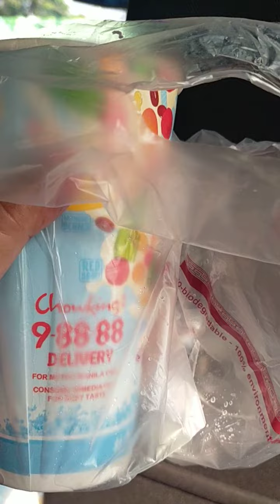Chowking's Halo-halo Take-Out: Eaten Inside the Car In Time of General Community Quarantine/Covid-19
Food purchased at fastfood chain can be eaten inside its premises only by ages 17 to 59 year old.